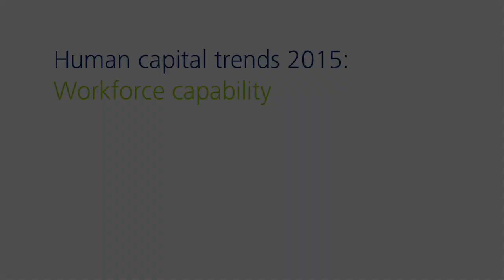Workforce capability insights with Heather Stockton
Workforce capability is one of the most important human capital trends that Canadian businesses will be dealing with in the years ahead.